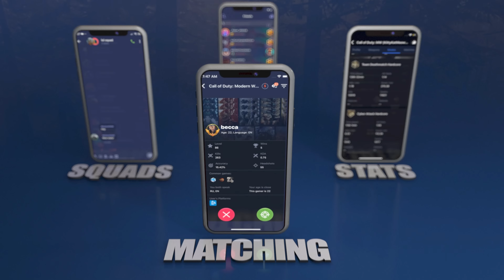"NUKED OUT" GAMEPLAY in BLACK OPS COLD WAR! (FREE FOR ALL NUCLEAR)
Get best teammates for playing Call of Duty and other multiplayer games!
Add me: Frizzeyes#40616

"NUKED OUT" GAMEPLAY in BLACK OPS COLD WAR! (FREE FOR ALL NUCLEAR) - DARK OPS CHALLENGE

this is a NUKED OUT GAMEPLAY in BLACK OPS COLD WAR! A NUKED OUT is a FREE FOR ALL NUCLEAR MEDAL in COLD WAR! This is the BEST NUKED OUT CLASS SETUP in BOCW!

0:00 Intro
1:26 Nuked Out Gameplay
4:45 Sponsored Segment
5:50 Nuked Out Gameplay
9:30 Nuked Out Class Setup